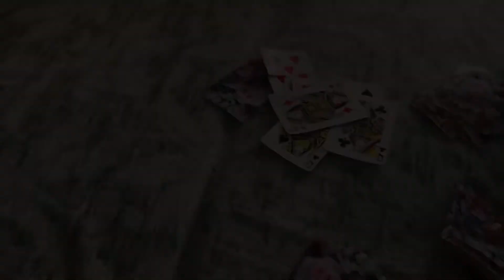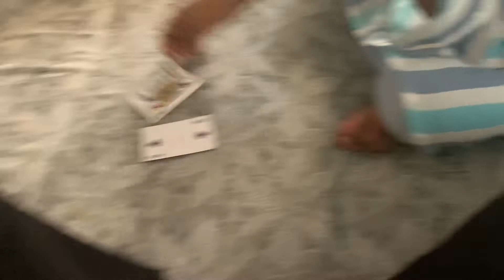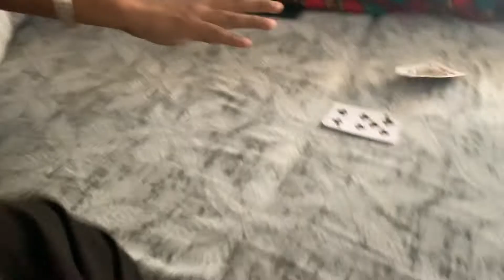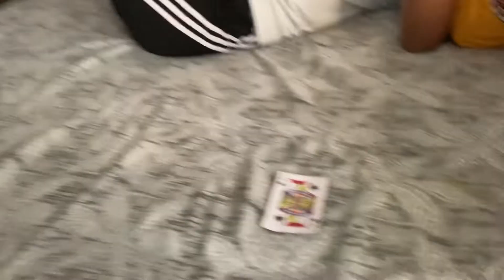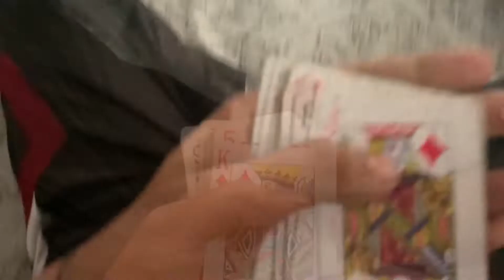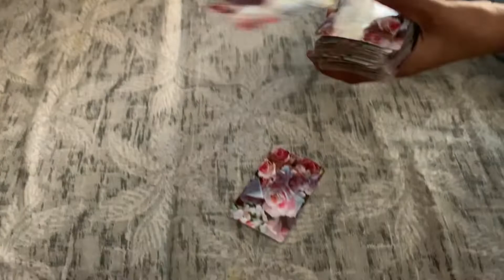Playing Cards With Brother and Sister ❤️*Funny Moments* | Daily Vlogs| Daily Vlogger|Arvind Kharolia